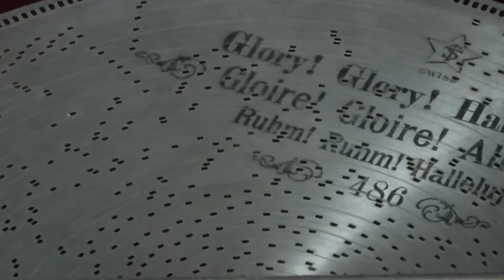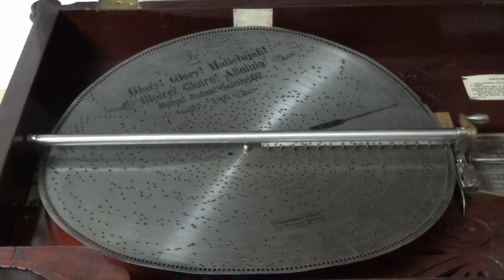“Glory, Glory, Hallelujah!” #486 Stella Grand 17 1⁄4 Inches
Hymn of the Republic.
The Battle Hymn of the Republic Glory, Glory, Hallelujah.